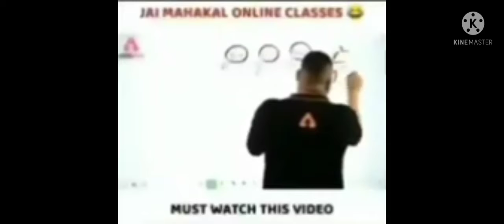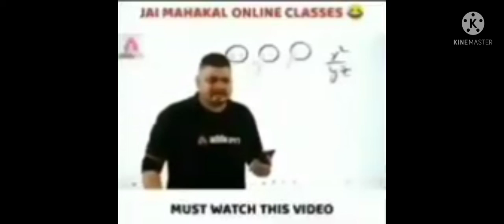𝗴𝗮𝘆𝗮 𝗴𝗮𝗻𝗲𝘀𝗵 𝗷𝗶 𝗱𝗮𝗻𝘀𝗵 dekho😱😱